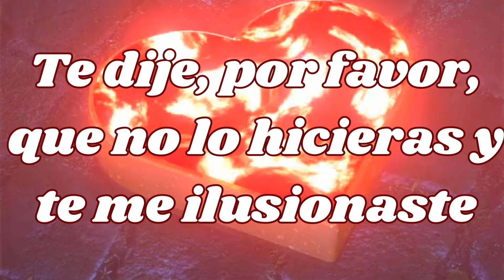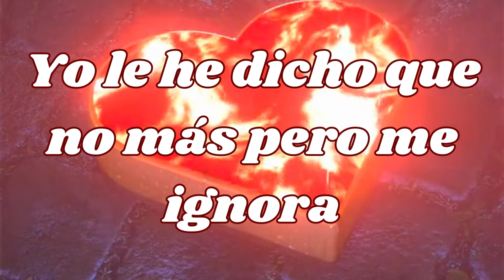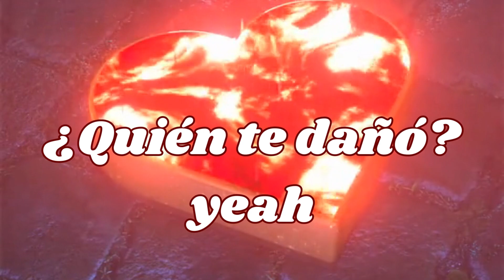Corazón /Mike Bahía (Lyrics)